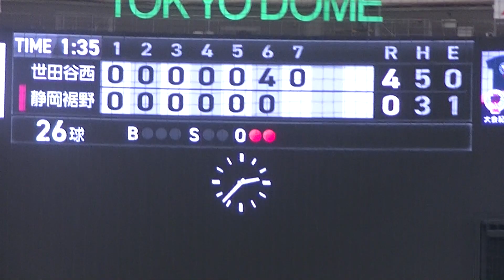食らいつく静岡裾野 二死からの窪田 泰伸くんの三塁打 【ジャイアンツカップ2023静岡裾野 対 中本牧 2023年8月19日】